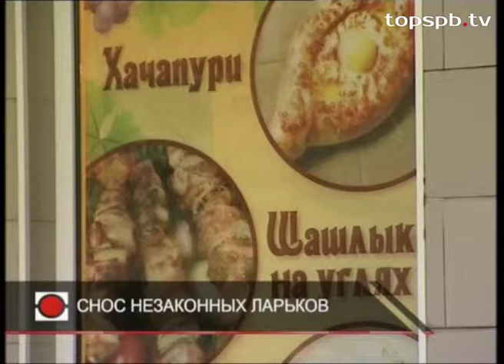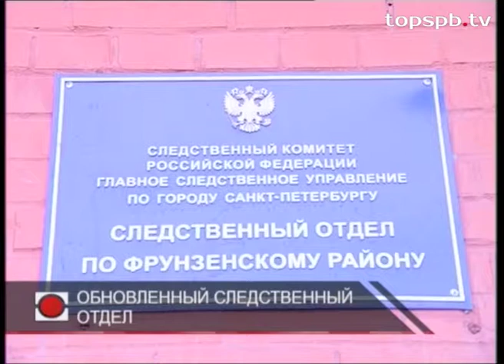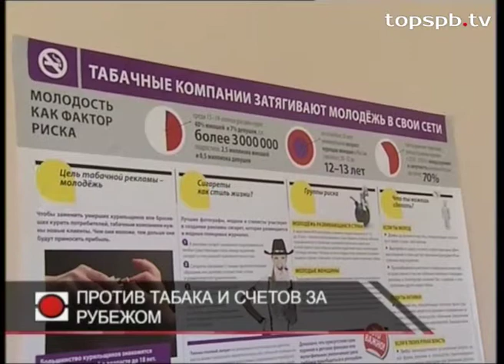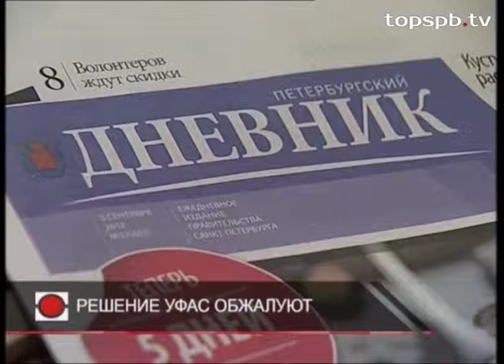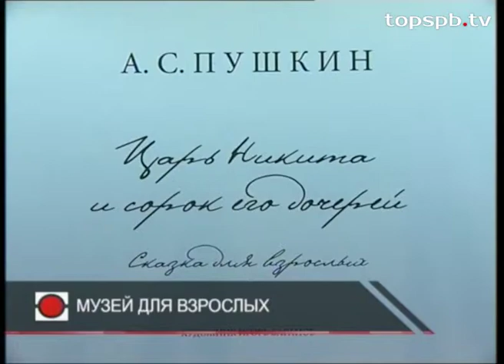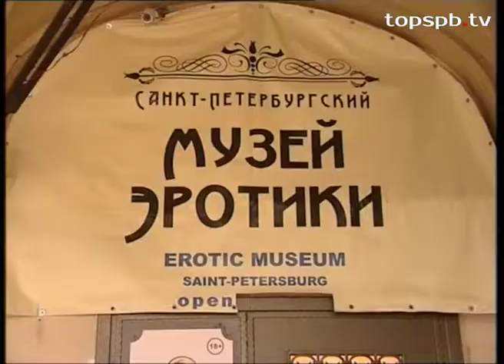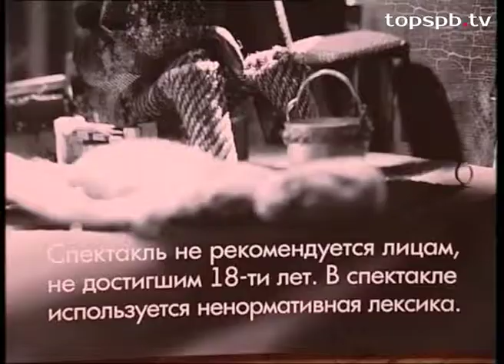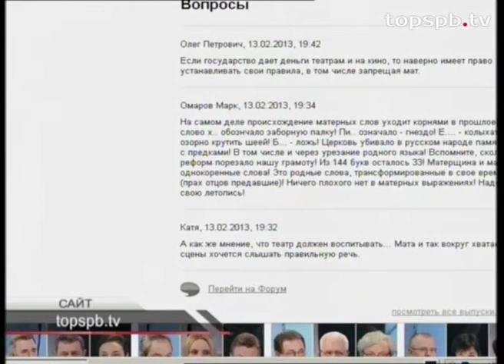Петербургское телевидение с Мариной Шишкиной